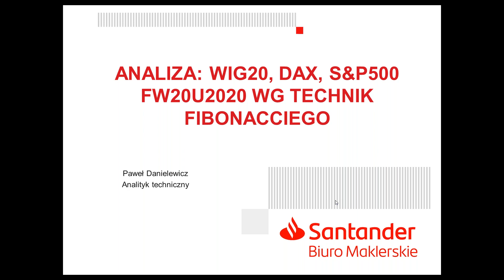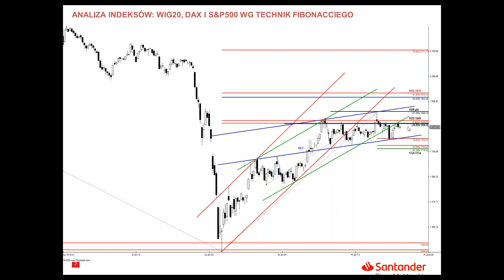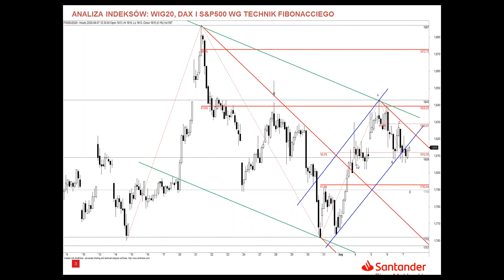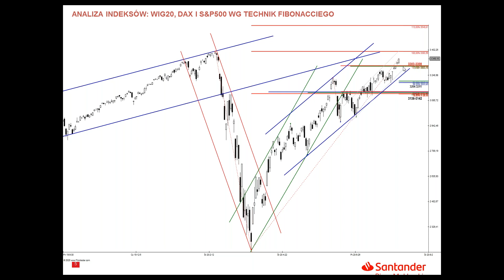Analiza WIG20, DAX i S&P500 - 07.08.2020